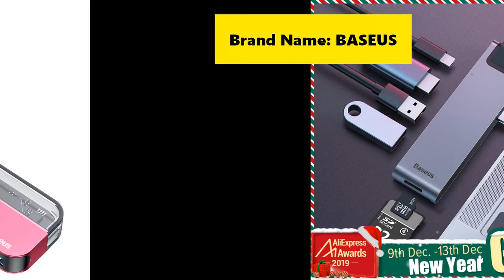Baseus USB C Thunderbolt 3 HUB for MacBook Pro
Specifications:
Brand Name: BASEUS
Standard: USB 3.0
Interface Type: USB Type-C
Length: About 11.6cm
Item Name: Baseus USB C Thunderbolt 3 HUB for MacBook Pro
Color: Deep Gray
Thunderbolt 3: Supput 5K/60HZ HD Display,87W PD Charge
USB 3.0 Port: Data Transfer 5Gbps (1G movie can be transmitted in 5 seconds)
SD/TF Port: Support Simultaneous Reading of TF Card and SD Card
Type: USB HUB,USB 3.0 HUB,USB Type C HUB,Type C HUB,USB Splitter,USB Dock
Ports: 7
Funtion: HDMI/Card Reader/RJ45
Model Number: Baseus 7 in 1 USB C Thunderbolt 3 HUB
Certification: CE, ROHS, FCC
Package: Yes
Matreial: Aluminum Alloy
Output: USB3.0*2,Tthunderbolt 3*1,HDMI*1,RJ45*1,SD/TF Slot*1
HDMI Port: Supports 4K/60Hz HD Display Output
RJ45 Port: Support 100/1000M Gigabit Ethemet
Compatible: For MacBook Pro 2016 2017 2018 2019
Function: RJ45 HUB,HDMI HUB,USB 3.0 HUB,Card Reader HUB,

Baseus Thunderbolt 3 USB C HUB for MacBook Pro
There are 2 styles USB HUB.Please check it clearly before purchasing!

- 5 in 1 USB HUB: Thunderbolt 3*1, HDMI*1, USB 3.0*2, Type C PD*1

-7 in 1 USB HUB:Thunderbolt 3*1, HDMI*1, USB 3.0*2, RJ45*1, SD Slot*1, Micro SD Slot*1

Interface ​parameter:
-Thunderbolt 3: Support max 8K HD video output, 87W power delivery  and 40Gbps transmission rate.

-HDMI Connector:Support 4K/60Hz HD On-screen Display

-USB 3.0: Data Transfer 5Gbps  (1G movie can be transmitted in 5 seconds)

-RJ45 Interface:Support 1000Mbps Ethernet Network

-Function:USB 3.0,HDMI,RJ45,SD/TF Card Reader,Thunderbolt 3 USB HUB